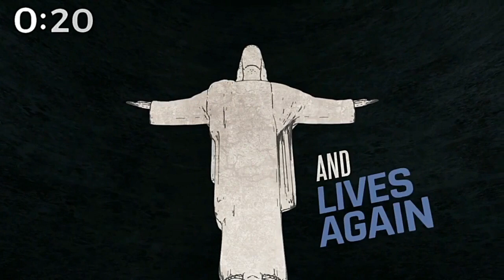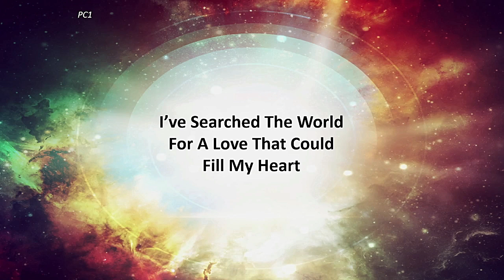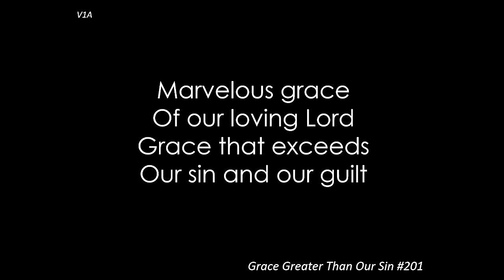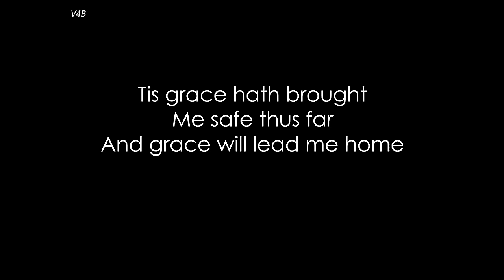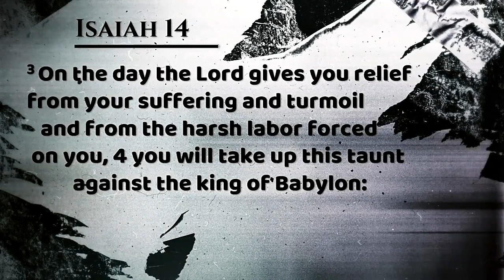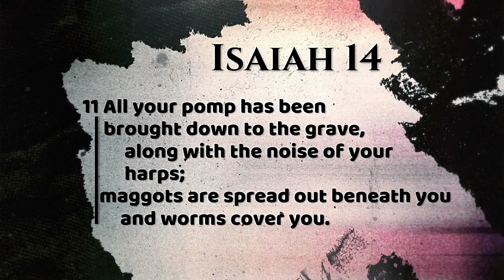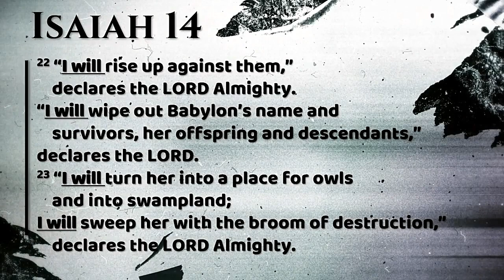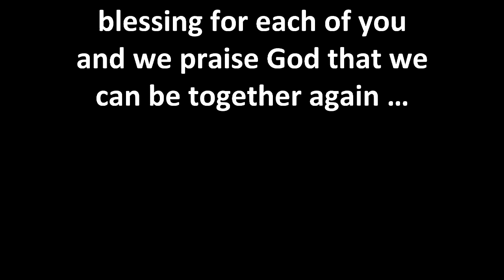Worship Service - February 19, Isaiah 13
What kind of peril do we face when we get comfortable on God's bad side?